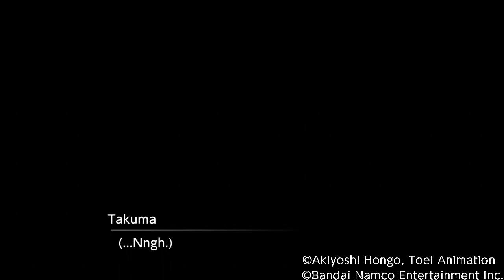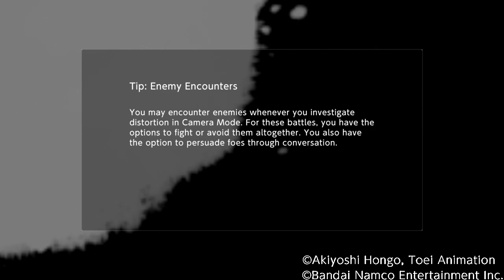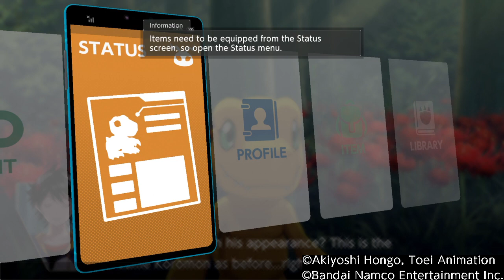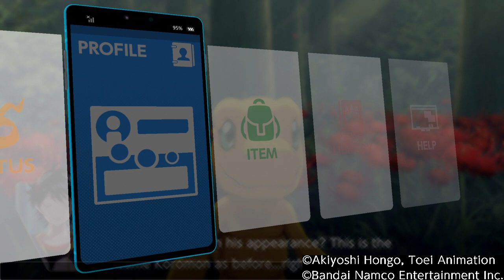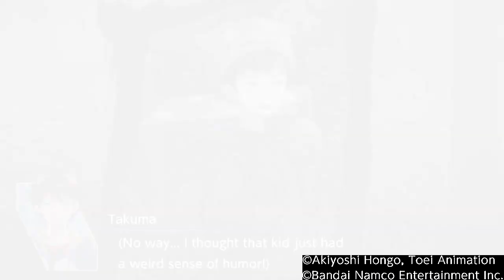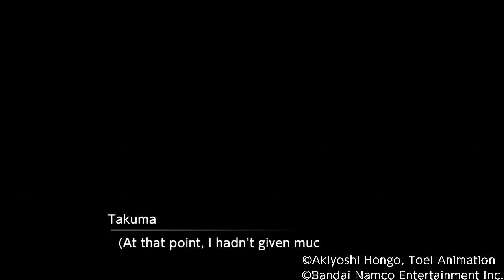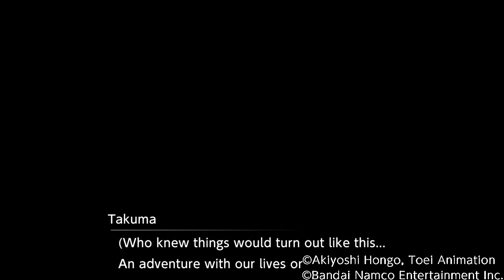DIGIMON SURVIVE Ep. 3 Our First Battle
Digimon Survive is a visual novel with tactical RPG elements. Uncover the mysteries of Digimon in this amazing adventure game!

In this episode, Takuma wakes up alone after falling down with a landslide. But he’s not as alone as he thought. He spots a mysterious figure.. but are they friend or foe?